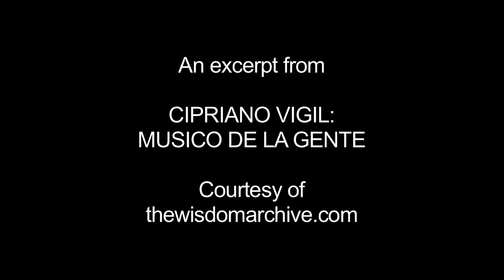Entriega de los Novios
The "Entriega de los Novios" is a traditional ritual song that has been used for over 400 years in Northern New Mexico to officially recognize a marriage in the eyes of the community.  In an area where a Catholic priest may have visited a Hispanic New Mexican village only once a year for the first 300 years after its founding, the Entrega de los Novios gave notice to community members that "this couple is promised to each other, and that their union should be supported" until such time as a visiting priest could make their marriage official in the eyes of the church.  This "Entrega de los Novios" was performed by Cipriano Vigil in Albuquerque New Mexico on November 11, 2015, for the marriage of Noah Martinez and Leah Ferol.  Part of the "Music Buena" exhibit opening October 6th, 2019 at the Museum of International Folk Art in Santa Fe, NM and running for the next two years.